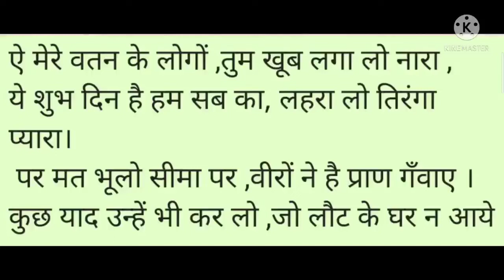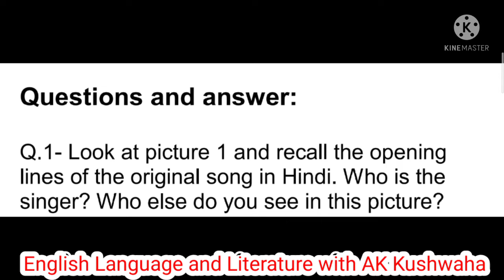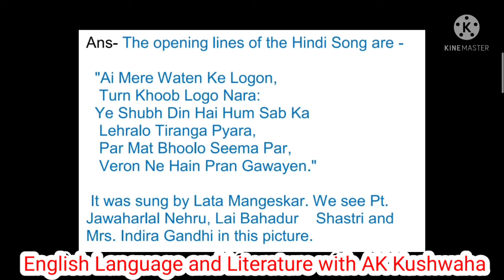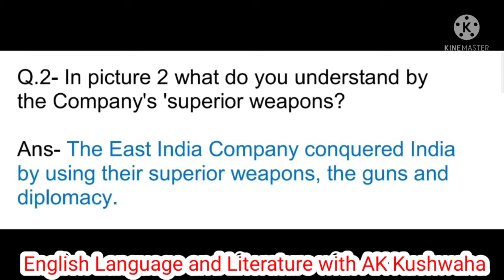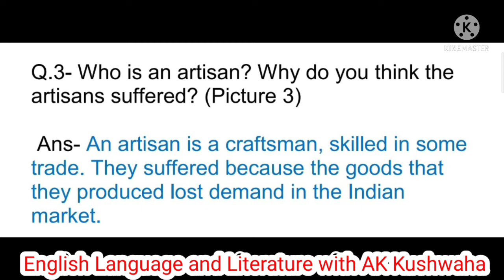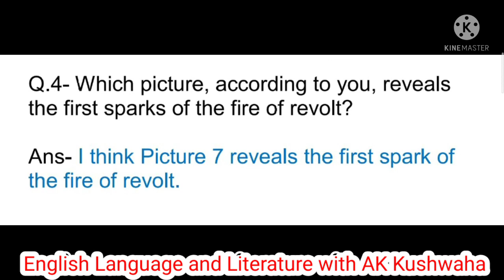Glimpses of the Past|Class:8th|ऐ मेरे वतन के लोगों....|Questions & answer|Part-1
Glimpses of the Past
सारांश हिंदी में-
Questions & answer Part-1